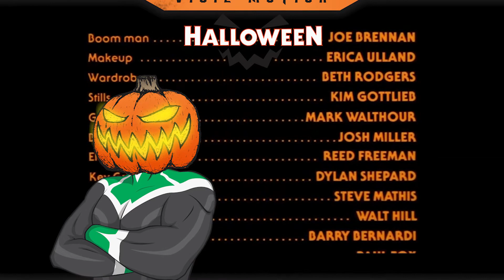HALLOWEEN EL ASESINO QUE TIENE PODERS DE CAMUFLAJE | VIDEOREACCION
Es como si Superman te quisiera matar.

🗣️Instrucciones para ganarte un SHOUTOUT🗣️
Envía un mensaje a nuestro instagram @VigilMotion que muestre que estás SUSCRITO, nos dejaste un LIKE y un COMENTARIO.

P.S. Haremos una película cuando lleguemos a 1 millón de suscriptores… xd